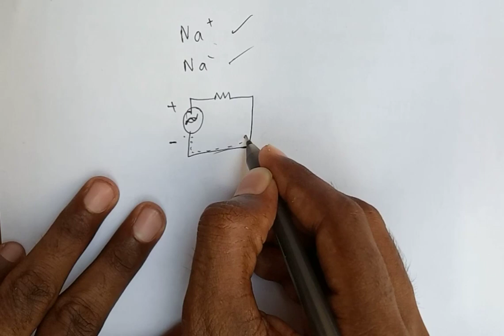Basic concepts of electricity: Electric Charge and Current in TELUGU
Most basic concepts of electricity